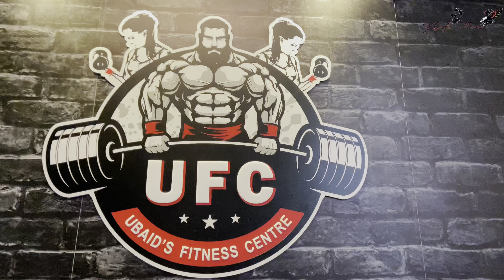Panjagutta Fayaz Bhai Workout | UFC NEW GYM Opening Shortly By Ubaid Bhai | At VIjay Nagar Colony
Come explore the premium world of fitness ( UFC The Gym )
For more details do follow @ubaid_bin_abdulkareem
Location: Vijay Nagar colony, Masabtank, ,above axixs bank,1st floor.